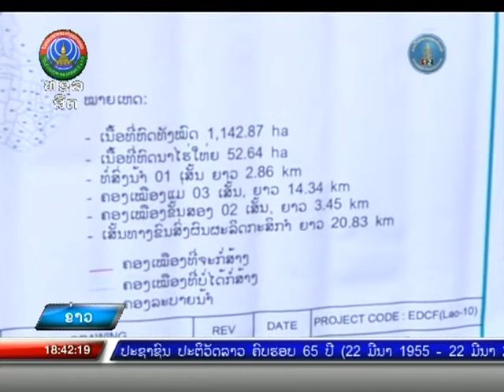ຄວາມຄືບໜ້າໂຄງການພັດທະນາຊົນລະກະເສດ ສອງເມືອງທີ່ເເຂວງສະຫັວນນະເຂດ |26-08-2020